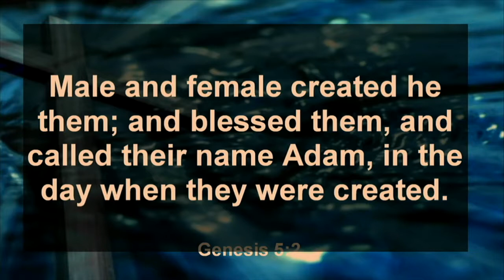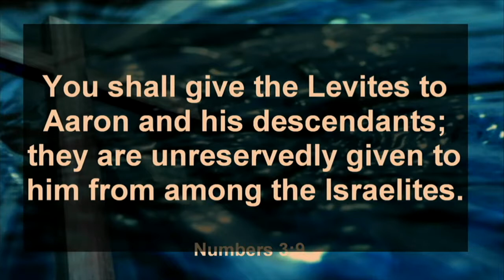Adam: ICONS by Pastor Lolly Fontaine - 26th January 2019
Come and join us every Saturday morning to study the Bible and worship together

Stanborough Park Seventh-day Adventist Church